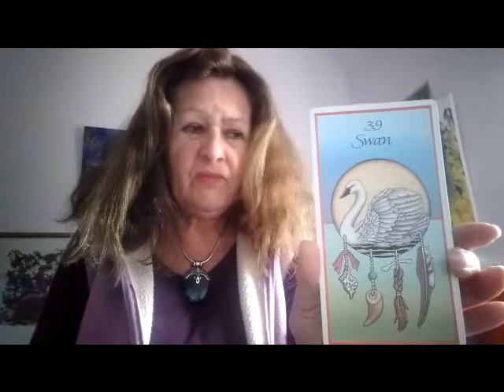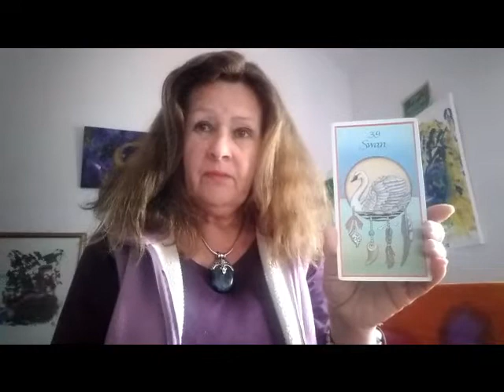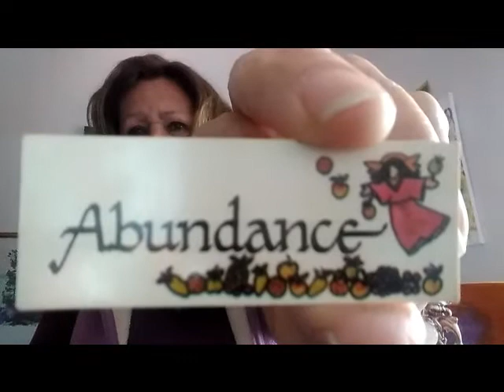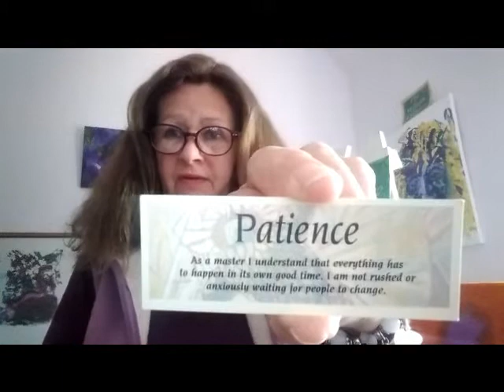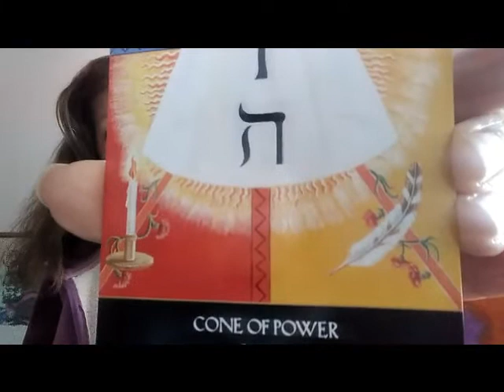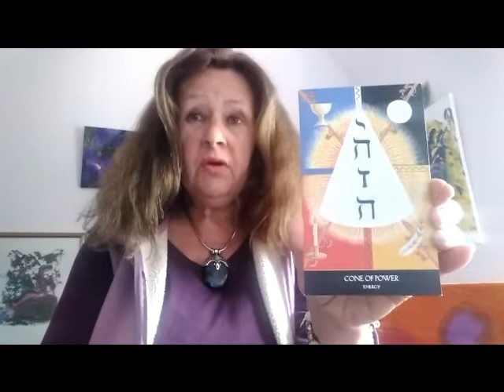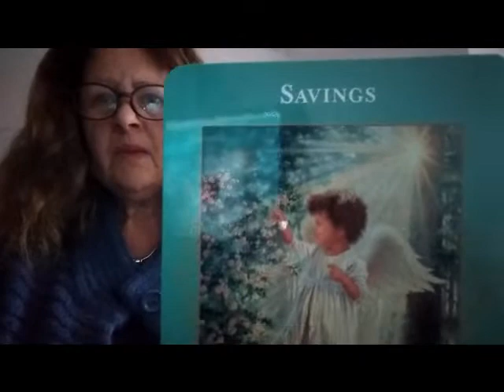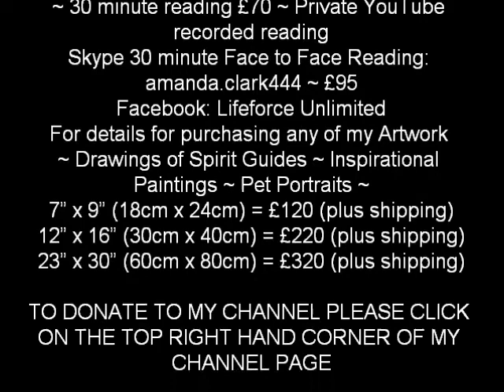Pisces April 2019 ~ Ascension Oracle Messages ~ Lifeforce Unlimited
Lifeforce Unlimited
Ascension Oracle Messages

These Ascension Oracle Messages are a way of me sharing my Intuitive Guidance and over fifty years’ experience and study of many things metaphysical.

My intention is to offer insights to help you to grow as an individual in all levels of experience.

~ 30 minute reading £70 ~ Private YouTube recorded reading
Skype 30 minute Face to Face Reading: amanda.clark444 ~ £95
For details for purchasing any of my Artwork
~ Drawings of Spirit Guides ~ Inspirational Paintings ~ Pet Portraits ~
7” x 9” (18cm x 24cm) = £120 (plus shipping)
12” x 16” (30cm x 40cm) = £220 (plus shipping)
23” x 30” (60cm x 80cm) = £320 (plus shipping)

I am also now offering Residential Workshops from my home in Devon

Celestial Blessings

Amanda